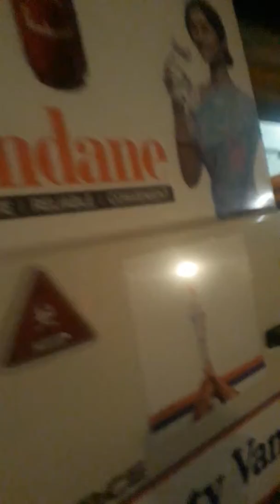1BY6 RED COLOUR LED DISPLAY BOARD IN INDIAN OIL INDANE GAS SAFETY VAN CHANDIGARH BY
follow me to see my new project.

ledvideowal ! manufacturers

Thank You for Viewing My Post